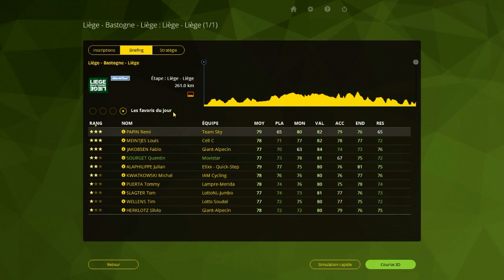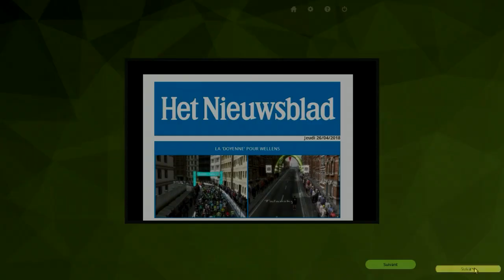PCM 2015 | Carrière Abonnés | Ep 28. Liège Bastogne Liège.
Saison 2. Pro Cyclist + les abonnés.
Évoluons ensemble pour atteindre les sommets !